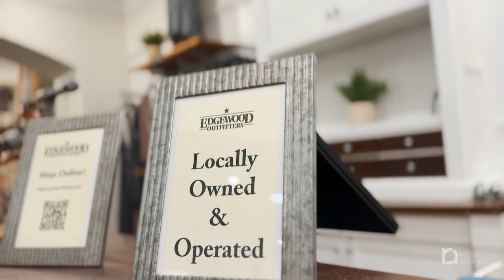Edgewood Outfitters Member Spotlight Video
Read their Member Spotlight article below!